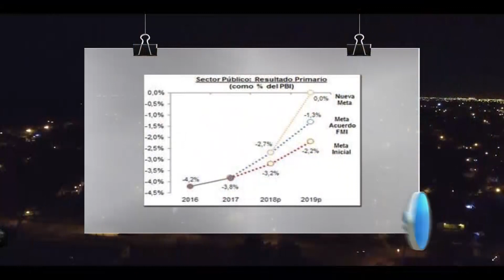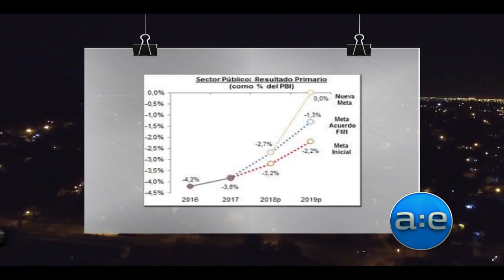Rafael Beltramino - Profesor Universitario / Luciano Villegas - Economista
Actualidad Económica y política nacional.